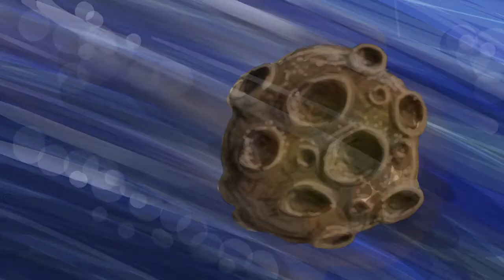Starlight (sound version)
Submission for the FlipaClip "Draw a Smile" Contest, it was a bronze level award winner before I knew how to add sound which was added later. Credit to freesfx.co.uk